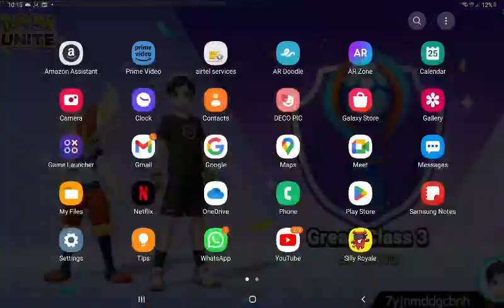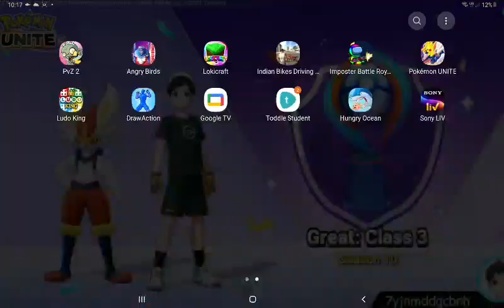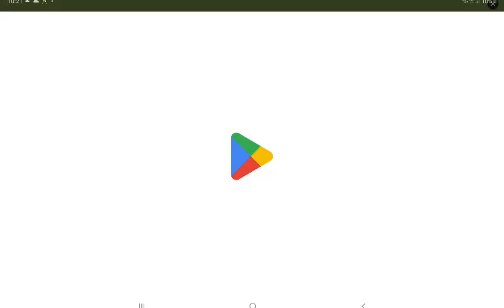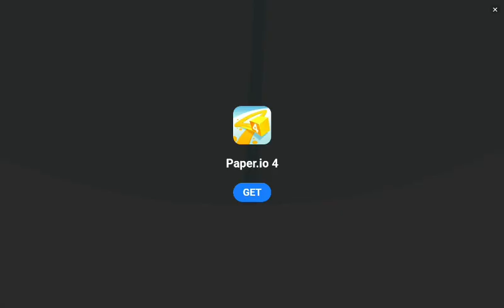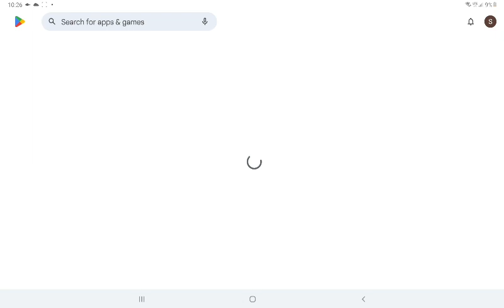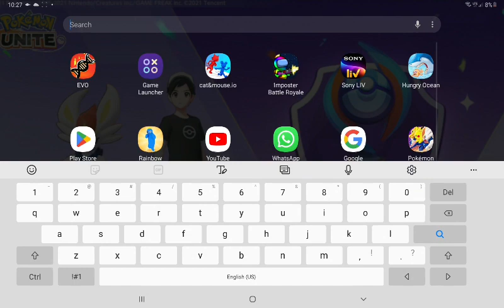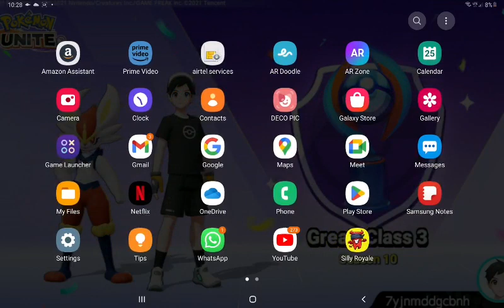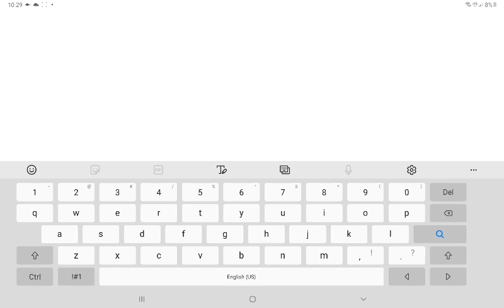25 March 2023